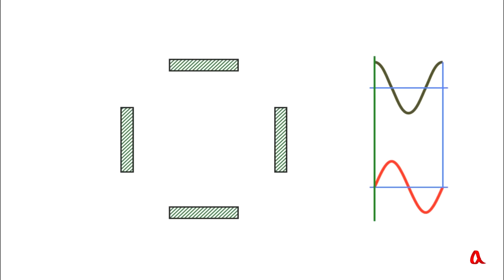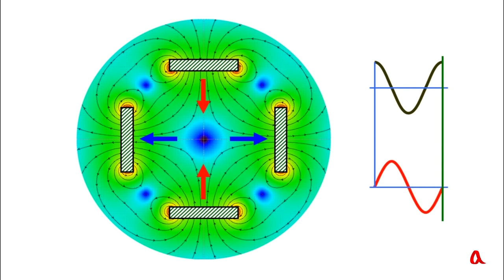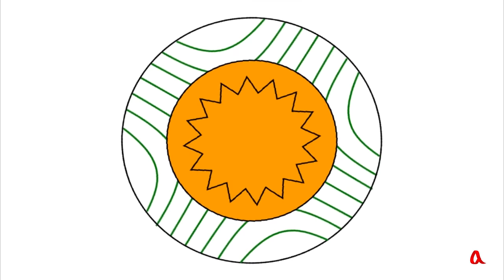Асинхронный электродвигатель ● 1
В асинхронном электродвигателе вращающееся магнитное поле, создаваемое катушками статора, наводит в роторе токи Фуко и за счёт этого увлекает его за собой.